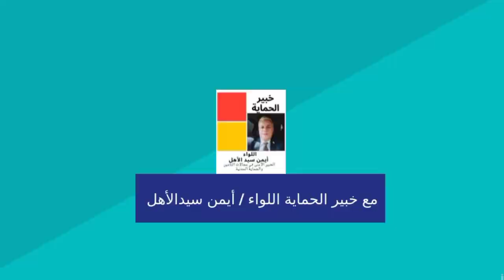هوس التنقيب عن الآثار _ الجزء الثاني / Archeology and the dream of getting rich quick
اللواء أيمن سيد الأهل و تحذير من التنقيب عن الآثار وحلم الثراء السريع الذي ينتهي بكارثة
Archeology and the dream of getting rich quick
احلام غير مشروعه
شرح وتوعية من الأخطار والحوادث
اللواء أيمن سيد الاهل وتوضيح عن كارثة انهيار العقارات ... الاسباب والمحاذير
اللواء أيمن سيدالأهل الخبير الأمني فى مجال الحماية المدنية في  شرح و تحليل أسباب إرتفاع معدل الجرائم فى الدقهلية ، نصائح وتوصيات هامه جدا
حريق كنيسة ابو سيفين  ... جرس انذار
اللواء أيمن سيدالأهل خبير الحماية المدنية يدق جرس الانذار بعد حريق كنيسة ابوسيفين بالجيزة وضرورة اتخاذ المزيد من الاجراءات والحلول العاجلة
اهم نصائح عند شراء شقه او عقار / نصائح لا ينتبه اليها أحد ✍️
اللواء أيمن سيدالأهل الخبير الأمنى وتعريف بالأدلة الجنائية  وشرح دورها فى تحقيق العدل والعدالة للمواطن المصري
اللواء أيمن سيدالأهل الخبير الأمني فى الحماية المدنية وتحليل حادث حريق مستشفي النور المحمدي | وشرح ما هو الماس الكهربائي وأسبابه والنصائح والتوصيات الواجب اتباعها للوقاية منه
اللواء أيمن سيدالأهل خبير الحماية المدنية في  شرح و تحليل أسباب إرتفاع معدل الحرايق في فصل الصيف ، نصائح وتوصيات هامه
من ارشادات ومحاضرات اللواء أيمن سيدالأهل خبير الحماية
اللواء أيمن سيد الأهل الخبير الامنى فى مجال الحماية المدنية وتعليق على حادث انهيار سقالات كوبري فيصل اليوم 24 اكتوبر 2022
الوقايةمن الاختناق الغازي .. اللواء أيمن سيد الأهل , الخبير الأمنى فى مجال الحماية المدنية فى فيديو جديد
لشرح الأخطاء الشائعة واسباب حوادث  الاختناق الغازي
المحترف الأمني وادارة المخاطر
الاعلام_فى_خدمة_المجتمع @MBC مصر @Sada Elbalad - صدى البلد @قناة وناسة - Wanasah TV @قناة الشمس @قناة طيور الجنة | toyoraljanahtv @Osratouna tv - قناة أسرتنا ​​ @خبير الحماية @MBC مصر @AlArabiya العربية @AlHadath الحدث @العربي - أخبار @جريدة الوطن - Al Watan newspaper @عمرو الليثى - Amr Ellissy @حول العالم !؟ @DW News @News24 @Synergy تامر مرسي @Chouftv - شوف تيفي @Ne3raf | نعرف @الجانب المُشرق | Bright Side Arabic @دروس أونلاين @Shoof Drama | شوف دراما @قناة طيور الجنة | toyoraljanahtv @BBC News عربي
التنقيب
تحذير هام
تنقيب
آثار
فرعونية
فلوس
دولارات
الحماية المدنية
السلامة
الوقاية
نصب
نصابين
النصابين
طرق النصب
مصر
اللواء
أيمن سيدالأهل
خبير الحماية
فيديو
محاضرة جديدة
محاضرات
القاهرة
الصعيد
خدمة المجتمع
الاعلام